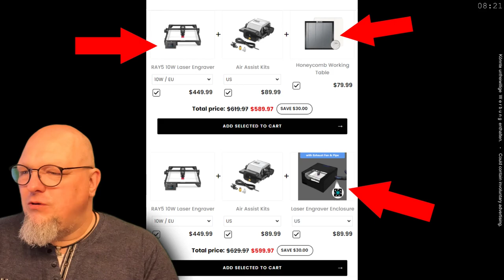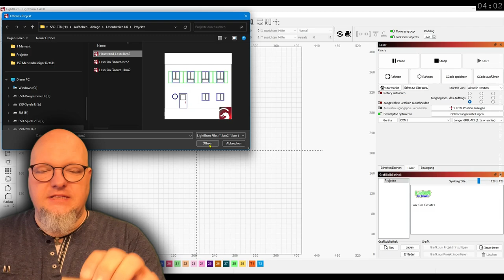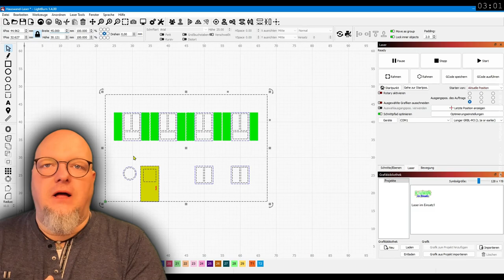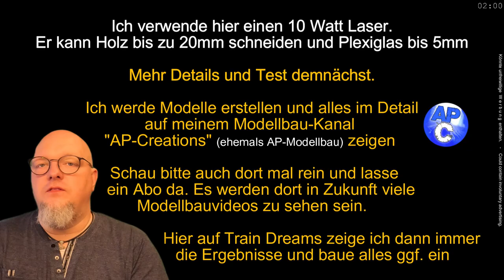SO geht es nicht mehr weiter! Was sich ändert... 🚂 [#151] MoBa N - Lasercutter für die Modellbahn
SO geht es nicht mehr weiter! Was sich ändert...   MoBa N - Lasercutter für die Modellbahn:
Heute sehen wir mal, wie es so weitergehen wird. Ich werde in Zukunft noch so einiges mehr selber machen.
Kaufen kann jeder. Ich werde zumindest für mich das Rad neu erfinden!
Was genau? Schau einfach in das Video 🙋🏻‍♂️

LIZENZEN